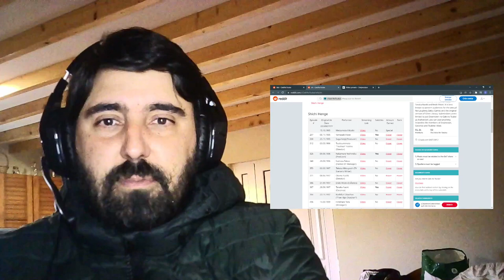Gaki No Tsukai - Shishi Henge Tanaka Naoki (reaction by GC)